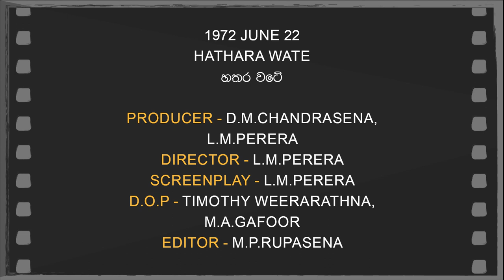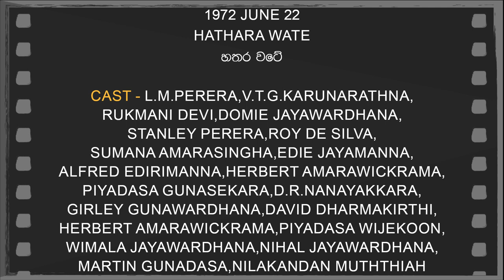Daily Movies 1972 JUNE 22 HATHARA WATE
1972 JUNE  22
HATHARA WATE
හතර වටේ
PRODUCER-D.M.CHANDRASENA,L.M.PERERA
DIRECTOR-L.M.PERERA
SCREENPLAY-L.M.PERERA
D.O.P.-TIMOTHY WEERARATHNA,M.A.GAFOOR
EDITOR-M.P.RUPASENA
LYRICS-KARUNARATHNA ABEYSEKARA
PLAYBACK-K.SENA,SANATH NANDASIRI,NARADA DISASEKARA,SUJATHA ATHTHANAYAKA,L.M.PERERA
CAST-L.M.PERERA,V.T.G.KARUNARATHNA,RUKMANI DEVI,DOMIE JAYAWARDHANA,STANLEY PERERA,ROY DE SILVA,SUMANA AMARASINGHA,EDIE JAYAMANNA,ALFRED EDIRIMANNA,HERBERT AMARAWICKRAMA,PIYADASA GUNASEKARA,D.R.NANAYAKKARA.GIRLEY GUNAWARDHANA,DAVID DHARMAKIRTHI,HERBERT AMARAWICKRAMA,PIYADASA WIJEKOON,WIMALA JAYAWARDHANA,NIHAL JAYAWARDHANA,MARTIN GUNADASA,NILAKANDAN MUTHTHIAH,